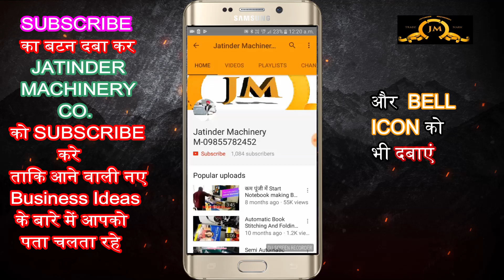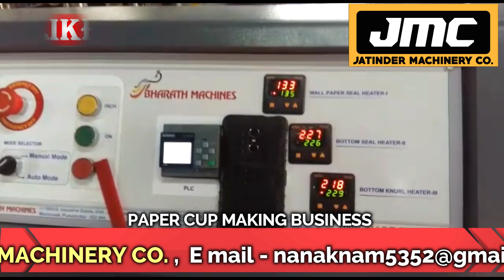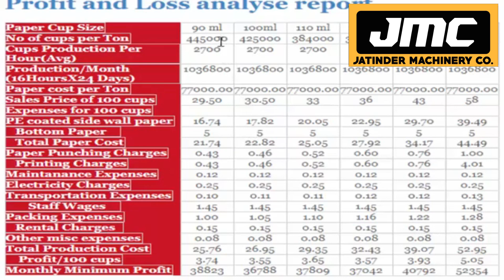Best Small Business Ideas in India 2021 || Paper Cup Making Business Ideas india 2021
Title-

AMRITSAR , PUNJAB.